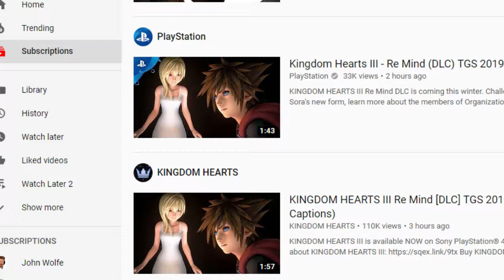Kingdom Hearts 3 - Re:Mind DLC Second Trailer Reaction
This is my reaction to the second Kingdom Hearts 3 Re:Mind DLC Trailer. Still a bit confused, but hyped as always!